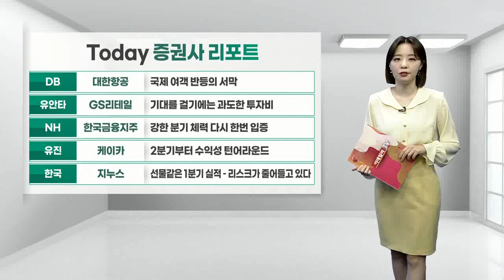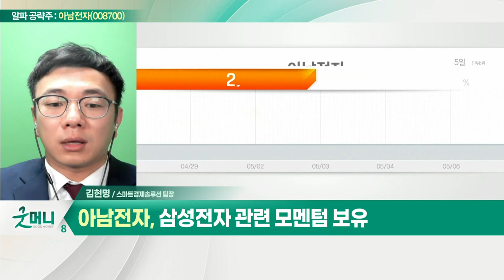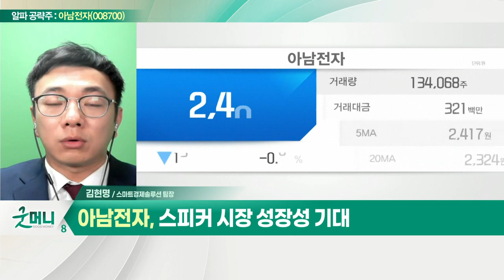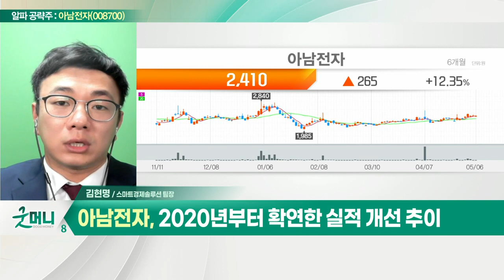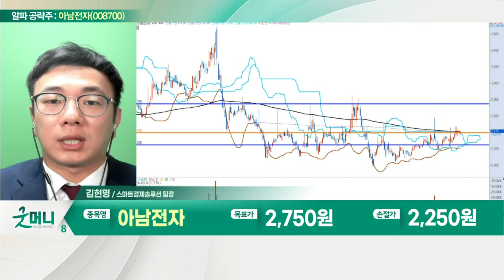아남전자(008700)... 삼성전자 관련 모멘텀 보유_알파 공략주 (20220506)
- 삼성전자 관련 모멘텀 보유
- 스피커 시장 성장성 기대
- 2020년부터 확연한 실적 개선 추이
- 최근 바닥 횡보 이후 상승추세 전환